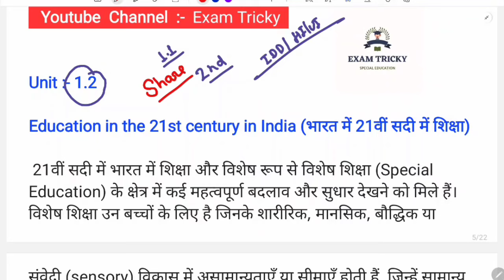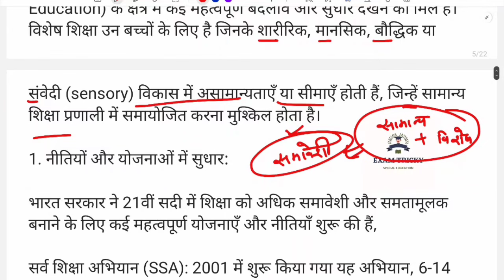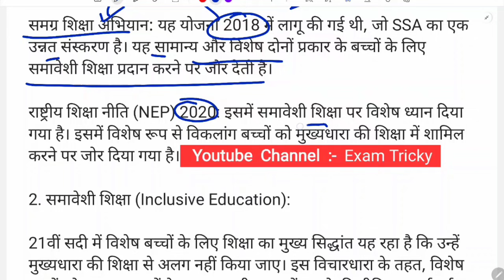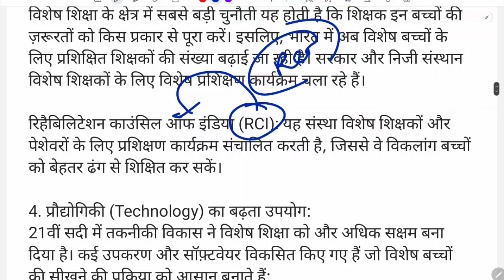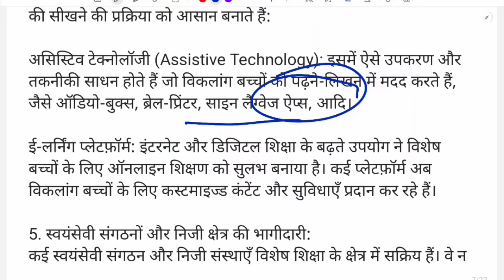Education In the 21st century in India || भारत में 21वीं सदी में शिक्षा | Paper 7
Exam Tricky